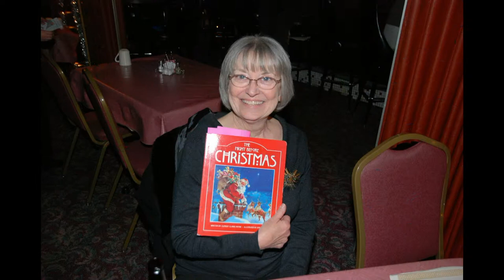Memories from the Christmas Jazz Show 2010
Pictures (in video format) from the 2010 Christmas Jazz Show starring Monika Herzig, Lesley Byers, Karel King and Jennifer Buhrow.
From Hand Built Films